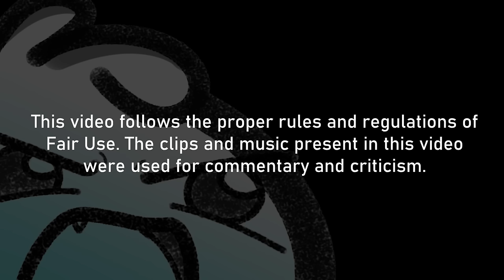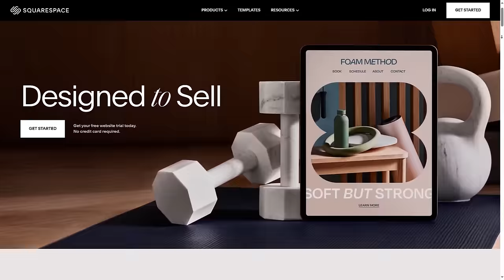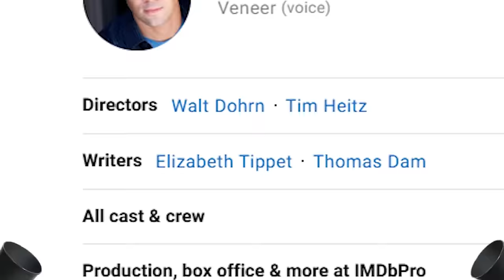Trolls Band Together is a FEVER DREAM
By popular demand, let's take a look at DreamWorks' Trolls Band Together!

Set around a month after the events of the second movie, our heroes are roped in to a critical mission to save a family member from the hands of an evil, talent-sucking industry.

0:00 Opening Skit
1:25 Intro
5:05 Sponsor
6:07 Commentary and Review
18:43 Verdict

Have a great day and a great life!

ᵈᵒⁿ'ᵗ ᵐᶦⁿᵈ ᵐᵉ ᕕ( ᐛ )ᕗ
Review
Commentary
beaniiebrian
beaniie brian
beanie brian
beaniie
beaniibrian
DreamWorks
DreamWorks Animation
Universal
Trolls
Trolls 3
Trolls Band Together
Trolls 3 Band Together
Trolls Trilogy
Poppy
Branch
Viva
Velvet
Veneer
Bridget
Justin Timberlake
Anna Kendrick
Camila Cabello
Brianna Mazzola
Amy Schumer
Andrew Rannells
Eric Andre
Daveed Diggs
Troye Sivan
Kid Cudi
Kenan Thompson
Zoey Deschanel